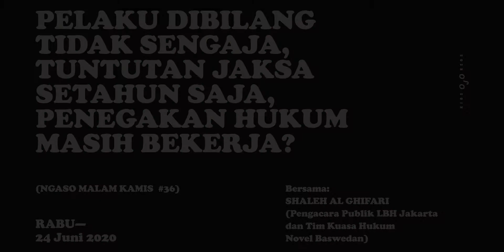Ngaso Malam Kamis PELAKU DIBILANG TIDAK SENGAJA, TUNTUTAN JAKSA SETAHUN SAJA, PENEGAKAN HUKUM MASI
NGASO Malam Kamis #36

Pelaku Dibilang Tidak Sengaja,
Tuntutan Jaksa Setahun Saja,
Penegakan Hukum Masih Bekerja?
Penuntasan kasus teror penyiraman air keras terhadap Penyidik Senior KPK Novel Baswedan yang sudah kita nanti sejak 2017 memasuki babak persidangan di pengadilan.
Kedua terdakwa yang merupakan anggota POLRI ini terungkap sejak akhir 2019. Setelah serangkaian proses, Jaksa Penuntut Umum hanya menuntut mereka satu tahun saja. Salah satu alasan rendahnya angka tuntutan karena menurutnya kedua pelaku tidak sengaja melakukan tindak kejahatan penganiayaan ke Novel Baswedan. .
Presiden yang sejak teror mengerikan ini terjadi telah diingatkan untuk menunjukkan komitmen serius kini kembali menjadi sorotan. Tidak memilih rekomendasi banyak kalangan untuk mendirikan Tim Gabungan Pencari Fakta Independen, membiarkan kasusnya terkatung-katung, hingga lepas tangan dari kritik rendahnya durasi tuntutan jaksa menjadi beberapa bukti bahwa penegakan hukum oleh Presiden dan jajaran tidak bekerja secara optimal.
Apa saja hal yang perlu kita cermati dari kasus yang melibatkan institusi penegakan hukum yang sangat krusial yakni POLRI & Kejaksaan ini? .
Benarkah pernyataan pihak Istana soal Presiden tidak bisa mencampuri urusan hukum termasuk di kasus Novel Baswedan?
Akankah keadilan dan perlindungan terhadap Novel Baswedan serta untuk pembela HAM, antikorupsi & isu kritis lainnya dijamin oleh Negara? Atau malah sebaliknya?
Mari membahasnya di obrolan NGASO Malam Kamis, bersama:
Shaleh Al Ghifari (Pengacara Publik LBH Jakarta & Tim Kuasa Hukum Novel Baswedan)
Obrolan ini akan dilangsungkan pada:
Rabu, 24 Juni 2020
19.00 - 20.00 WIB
Live IG @aksikamisan & @kiosojokeos
Kegiatan ini merupakan kolaborasi antara Aksi Kamisan & Kios Ojo Keos sebagai ruang penggalangan dukungan publik untuk penuntasan kasus HAM berat di Indonesia. .
Hidup Korban!
Jangan Diam!
Lawan!